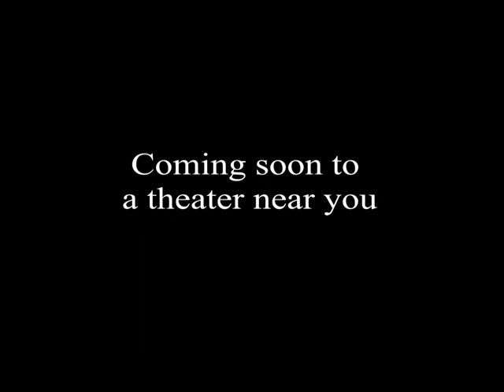MARIA CONCHITA ALONSO IN RETURN TO BABYLON